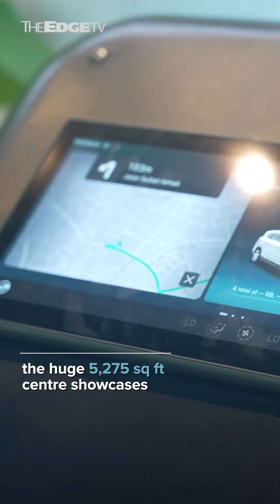NEWS: Proton’s automotive digital centre unveiled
Take a look inside Proton DX, a 5,275 sq ft digital experience centre in Quill City Mall, Kuala Lumpur